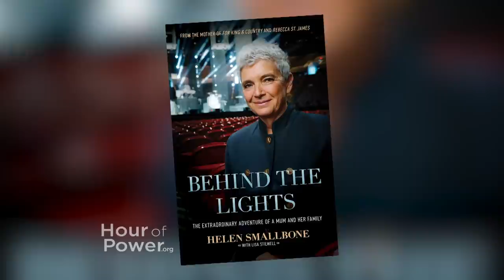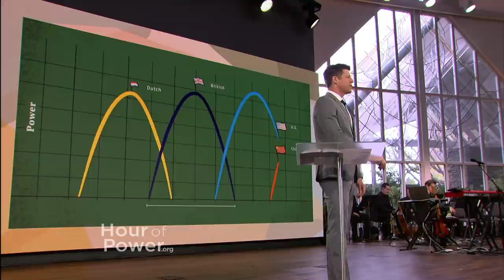God is Doing a New Thing - Hour of Power with Bobby Schuller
Pastor Bobby’s encouragement for you today is when God does a new thing in your life, even though it may seem like something bad is happening, believe that what God is doing is a great thing, and prepare your heart to receive what He has in store for you. Today’s message: “God is Doing a New Thing.”

Helen Smallbone is a mother of seven, an author, and a podcast host for the faith-focused site, AccessMore. She also co-founded MUM Life, an online community that stands for Mothers Uplifting Mothers. In addition, she raised three Grammy-winning Christian music artists, for KING AND COUNTRY and Rebecca St. James. Her new book, Behind the Lights: The Extraordinary Adventure of a Mum and Her Family, tells the story of faith, family, and trusting God in the seasons and challenges of life.

Rebecca St. James is a Grammy and Dove Award-winning Christian Music artist. Originally from Australia, her family moved to the United States when she was a teenager, and her career took off shortly after. She has made over 20 albums and has also collaborated in songwriting for her brothers’ Grammy-winning music group, for KING & COUNTRY. Today, Rebecca performs, “Battle is the Lord’s” (Tedd Tjornhom; Heath Balltzglier; Rebecca St. James; Seth Condrey) and “Kingdom Come” (Seth Mosley; Luke Smallbone; Joel D. Smallbone; Rebecca St. James). She is joined by background vocals Raffia Thomas and Nicole Thompson, and accompanied by Caleb Blair on keyboard, and Dr. Marc Riley and the Hour of Power Orchestra.

The Hour of Power Choir, directed by Dr. Irene Messoloras, performs “God be in My Head” (John Rutter).

0:00 - Opening
2:37 - "God Be in My Head" by Hour of Power Choir
4:34 - Scripture Reading (Isaiah 43:18-21)
5:29 - "Battle is the Lord's" by Rebecca St. James
10:01 - Interview with Helen Smallbone
20:03 - "Kingdom Come" by Rebecca St. James
25:17 - Message